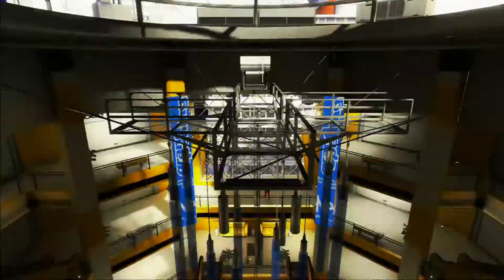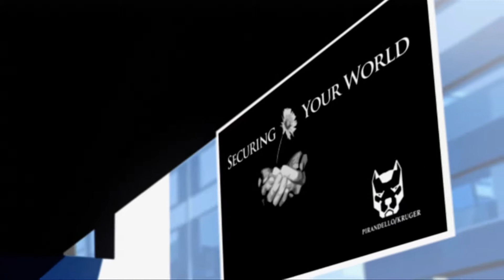Mirror's Edge #23 - Wiedersehen mit Jack - Let's Play [Deutsch/German] [FullHD] [Blind]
In diesem Game erleben wir mit Hilfe von Faith ein "Ego Jump & Run Abenteuer", in dem wir in rasantem Tempo über Dächer, durch Büros und Kanalisationen sprinten, immer auf der Flucht vor der allgegenwärtigen Überwachung, die in unserer Stadt vorherrscht. Werden wir herausfinden, was die heimtückischen Mächte hinter unserem Rücken planen? Und können wir sie aufhalten?